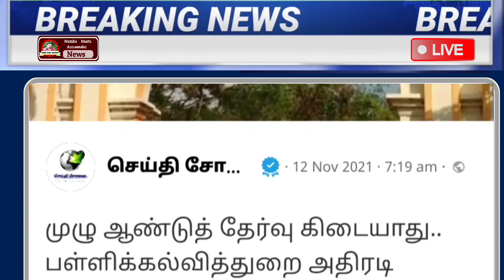மதியம் 12 மணி முக்கிய செய்திகள் | Today Headlines | Morning Headlines | diwali | Ration Card